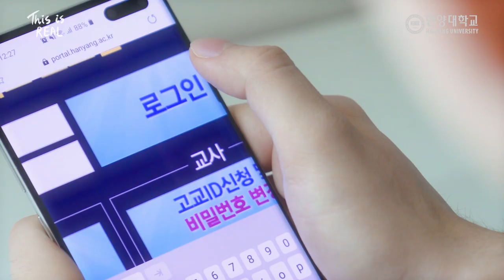This is Real HANYANG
사랑하는 신입생 여러분 한양대학교에 입학하신 것을 진심으로 축하하고 환영합니다.
사랑의 실천자로서 아름다운 한양에서 당신의 꿈을 마음껏 펼치시길 바랍니다.

선배님들!! 신입생들을 위해 대학생활 꿀팁 댓글에 남겨주세요!! ^^

항상 한양인 여러분들과 소통하고 공감하는 채널H가 되겠습니다.
We will always be a channel H that communicates with and empathizes with you

■미디어전략센터 채널H 홈페이지도 많은 관심 바랍니다.